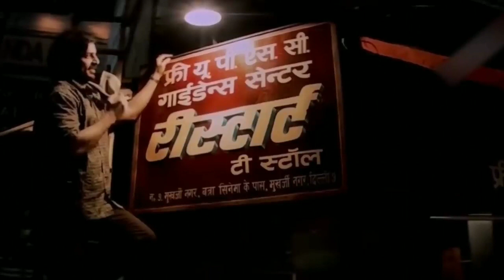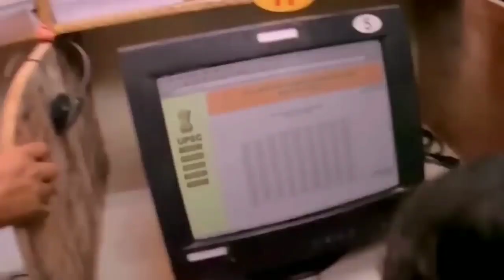12th fail (2023) Full Bollywood movie || Explained in Hindi || Story and summarise in Hindi